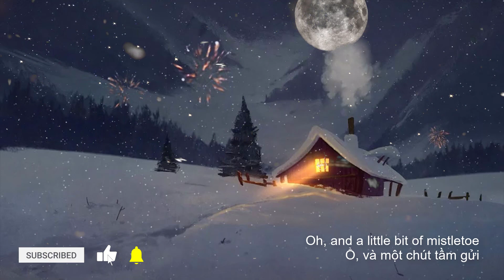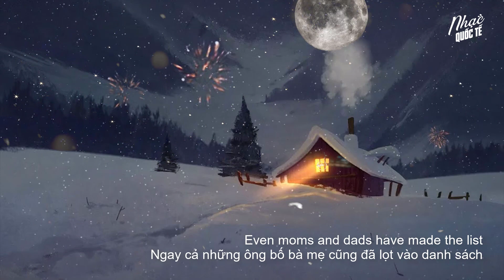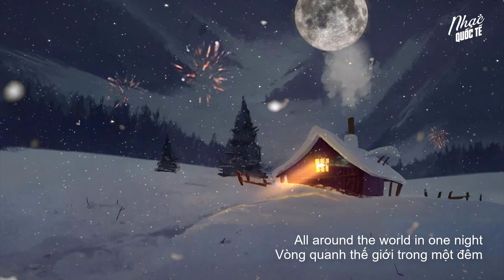[VIETSUB] Christmas time - Thời gian Giáng sinh | Nhạc Jazz Christmas Holidays 2021 Hay | KAO MUSIC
Bài Hát Tiếng Anh Chill [VIETSUB] Christmas time - Thời gian Giáng sinh | Nhạc Jazz Christmas Holidays 2021 Hay |  Nhạc Jazz KAO | Nhạc Quốc Tế KAO

Bạn thân mến, hãy cùng relaxing cảm xúc với những bài hát Tiếng Anh Chill này nhé. Cảm ơn bạn đã luôn lắng nghe KAO. Chúc bạn luôn vui vẻ!

Hear the sleigh bells?
It’s Christmas
It’s Christmas...

Grab your coat
It’s getting cold
Just look at the falling snow

There’s Seasons greetings,
Happy meetings
Oh, and a little bit of mistletoe

They’re decorating the Christmas tree
With a star on top for you and me
Can you hear the sleigh bells?Oh, and a little bit of mistletoe

Way up North
They’re making toys
For every little girl and boy

Who mailed in letters
Cause they’ve been better
So much better than the year before

Santa’s crossing off every wish
Even moms and dads have made the list
Can you hear the sleigh bells?

The sound of sleigh bells on reindeer
Only comes this time of year
With Dasher, Dancer, Prancer and Vixen
Run, run Rudolf or you will be missed when -

Santa Claus
Gets his paws
On his red sleigh

When his elves
clear the shelves
He’ll go flying on his merry way

He’s spreading joy all along the ride
All around the world in one night

Nhạc là món ăn tinh thần không thể thiếu với tôi mỗi ngày. Từ nhỏ tôi đã có một tình yêu mãnh liệt với dòng nhạc ngoại, tôi thích nghe đến mức quên ăn quên ngủ. Ngoài việc giúp thư giãn tinh thần thì những ca khúc nước ngoài giúp tôi nâng cao trình độ tiếng Anh và đó là lý do tôi lập nên kênh “Nhạc Quốc Tế” này. Kho nhạc tổng hợp những ca khúc mới và hay nhất thuộc thể loại tiếng Anh của những nghệ sỹ trẻ hàng đầu thế giới và những thước phim, hình ảnh tuyệt vời về thế giới xinh đẹp này.

© Copyright by Nhạc Quốc Tế  Channel - KAO Music ☞ Do not Reup
🎧 You can use it for free, but please set the link to Nhạc Quốc Tế KAO Music channel